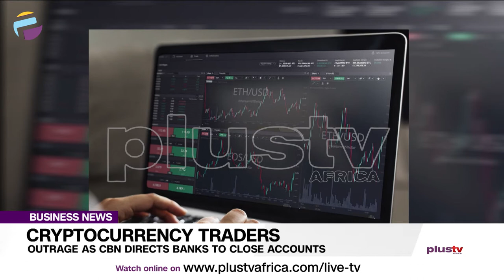Outrage as CBN Directs Banks to Close Accounts of Cryptocurrency Traders | NIGERIA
Nigerians are currently reacting to the Central Bank of Nigeria, CBN’s direction to banks to close accounts of persons or entities involved in cryptocurrency transactions within their systems.

The apex bank gave the direction in a circular released to deposit money banks (DMBs), non-bank financial institutions (NBFIs), and other financial institutions (OFIs) on Friday.

Marketing expert - Biyi Tudors Joins us virtually.